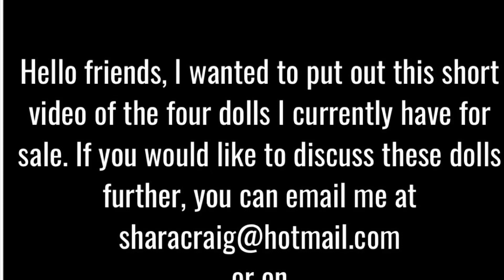FOR SALE! Reborn Babies From My Collection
Hello friends, I wanted to put out this short video of the four dolls I currently have for sale.
or on
I know some of these beautiful dolls may be your favorite, but I’ve had the opportunity to purchase a doll I’ve had my eye on for a while and I have to make some sales in order to get that doll. It’s hard for me, but I know they will all go to new mommies or daddies that will love them.
Thanks friends 🤗